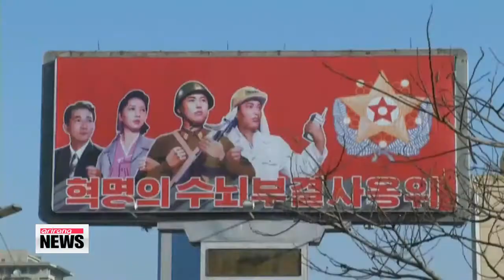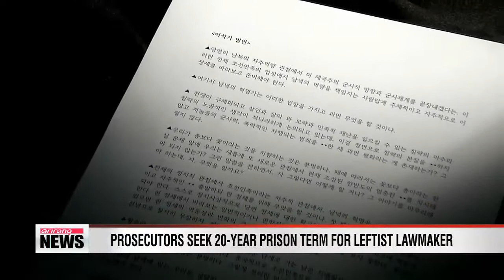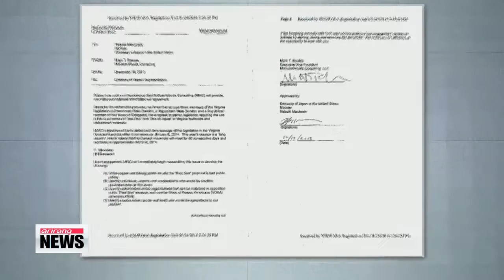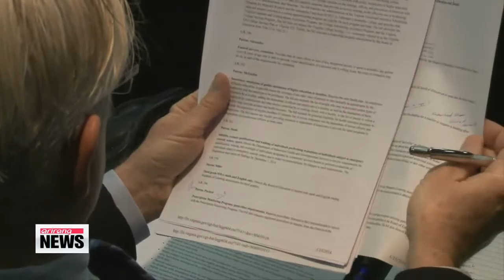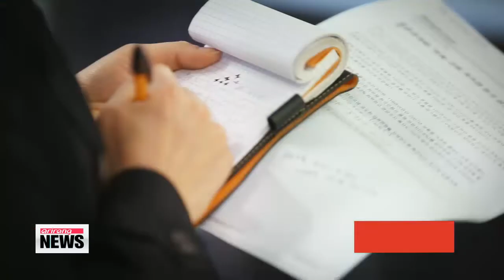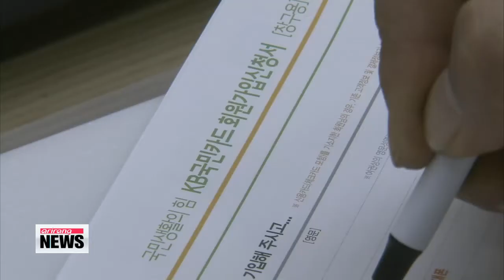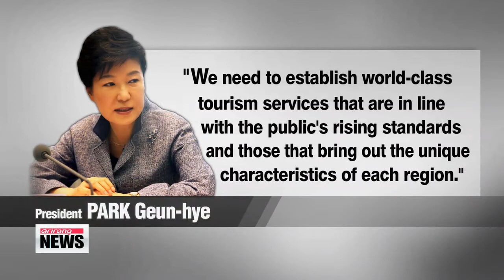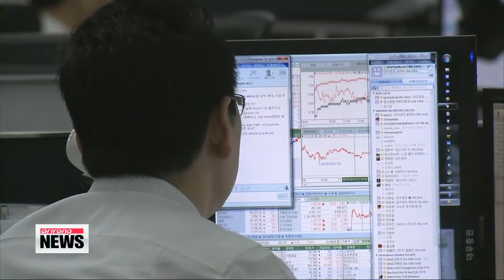ARIRANG NEWS 20:00 : North Korea agrees to discuss family reunions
Title: North Korea agrees to discuss family reunions

We begin this evening with inter-Korean relations...,
After exchanging messages back and forth on Monday..., the two Koreas have agreed to hold working level talks on the resumption of reunions for families separated by the Korean War.
Our Hwang Sung-hee has more on the upcoming engagement. Breaking its week-long silence, North Korea proposed on Monday that the two Koreas meet for Red Cross talks on either Wednesday or Thursday to discuss resuming the long-suspended reunions for families divided by the Korean War.
Shortly after, South Korea accepted the proposal, calling for talks on Wednesday at the truce village of Panmunjom.
At the meeting, the two sides will decide when and where the reunions will take place.
South Korea had previously proposed holding the event from February 17th to the 22nd at North Korea's Mt. Kumgang resort, but since it takes roughly two weeks to prepare for such an event, the Koreas are up against the clock.
Nonetheless, Seoul's unification ministry prefers sooner rather than later.

"The exact date must be discussed with North Korea at the working-level talks, but the South Korean government will try to have the family reunions held as soon as possible considering the urgency of the matter."

The upcoming joint military exercises between South Korea and the United States, scheduled to begin late this month, could also push back the reunions.
Seoul and Washington say the annual drills, involving thousands of troops, are purely defensive in nature, but Pyongyang views them as a war game.
Experts say the North could make a counterproposal on the reunion dates that would have the event taking place after the Key Resolve and Foal Eagle exercises, which end in April... or even walk away.

"They can always say, 'We were nice, we wanted family reunions, we wanted better relations but the South Koreans as usual showed their aggressive nature.'"

"South Korea had earlier said the reunion dates could be changed at the North's request, if it was for justifiable reasons.
But because North Korea has a history of walking out of its agreements, the elderly family members waiting to reunite for the first time in more than six decades... will likely have their fingers crossed until the day they see their loved ones again.

Title: Kerry to visit Seoul later this month